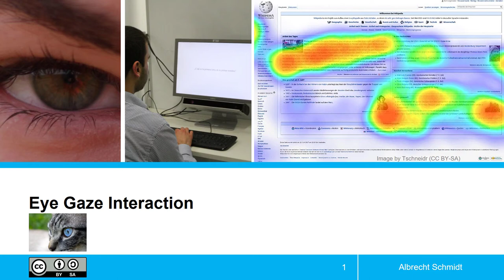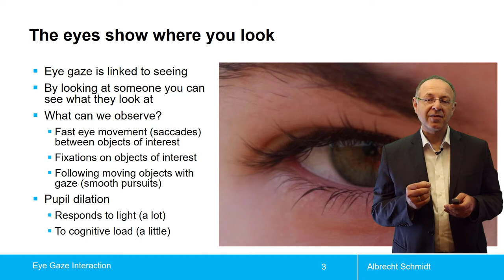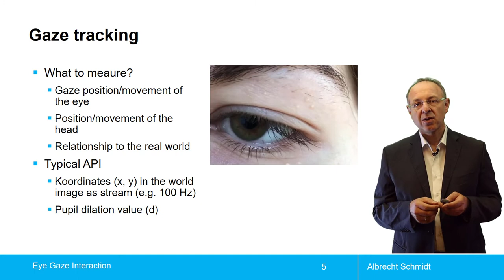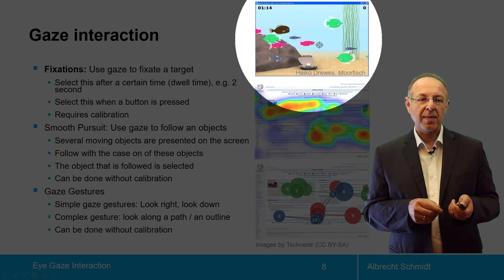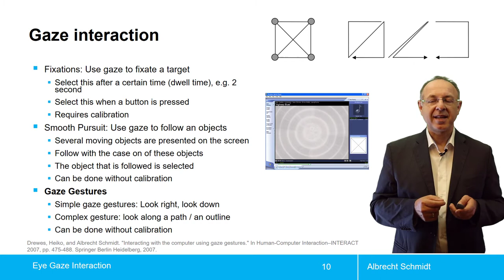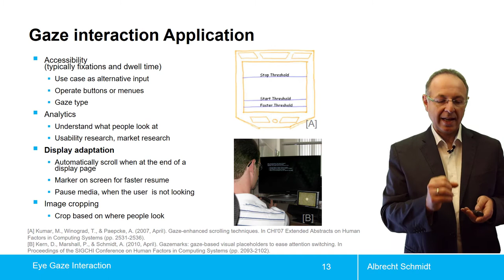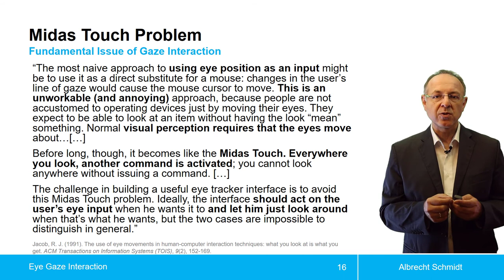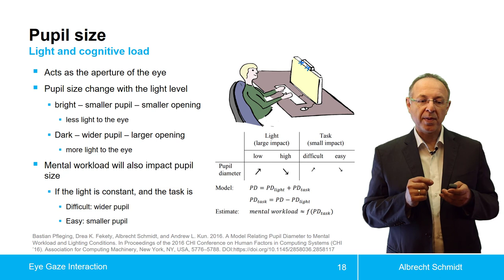Eye Gaze Interaction / Augeninteraktion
Lecture on Eye Gaze Interaction in Human-Computer Interaction.

Themenblock Augeninteraktion aus der Vorlesung Mensch-Computer-Interaktion.